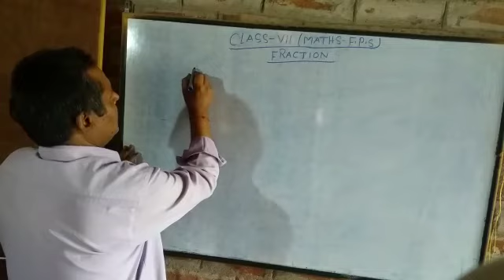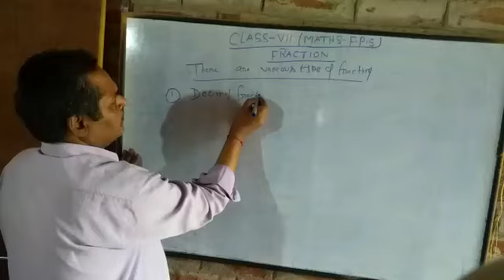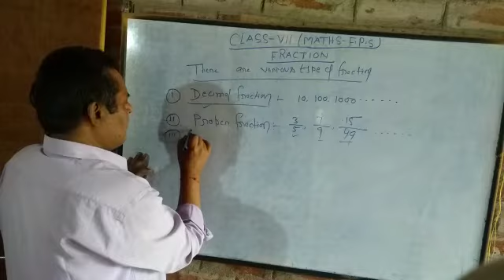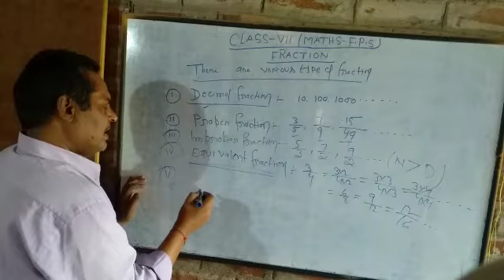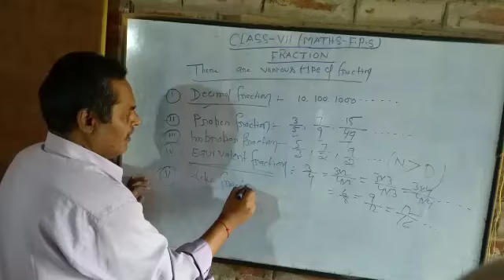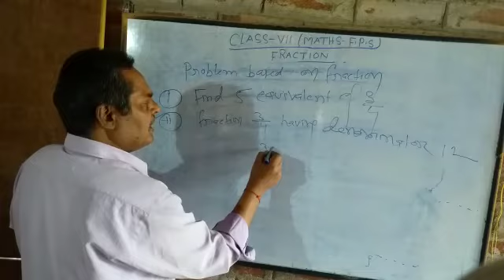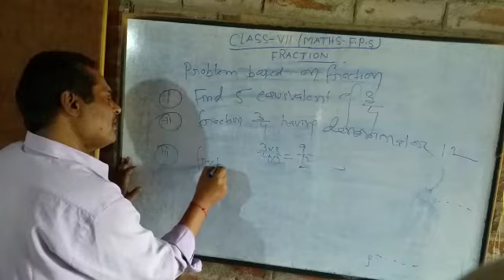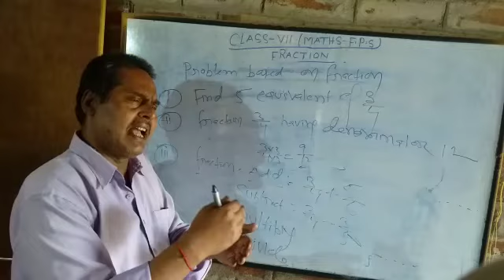Subject -Maths class 7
Part 2 of Fraction by Tuntun sir